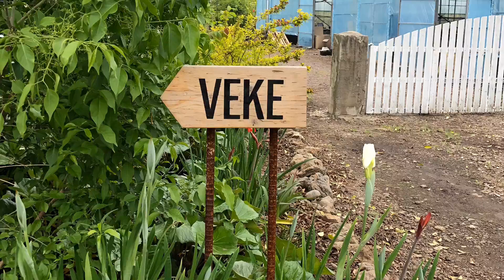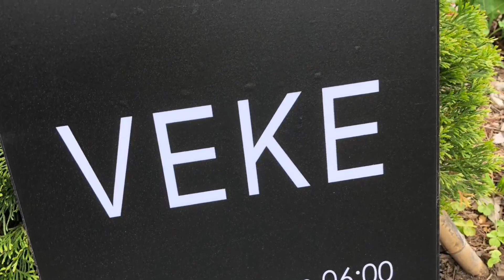제주여행) 여기가 바로 인스타 성지인가요? 위대한(!) 규모의 정원 카페 베케 VEKE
여긴 좀 짱인듯! 날씨 좋을 때 꼭 다시 가고 싶은 곳!!!